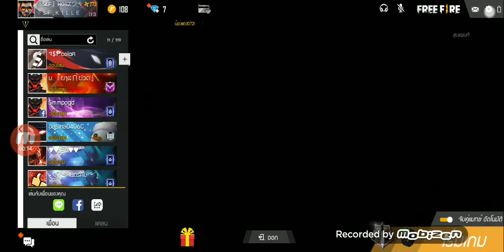เล่นกับน้อง#น้องหัวร้อนนน